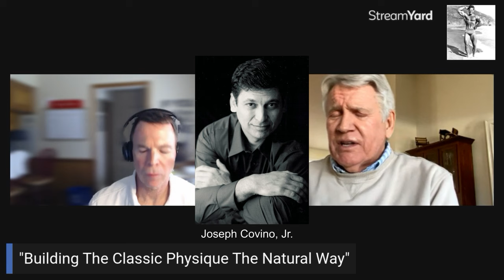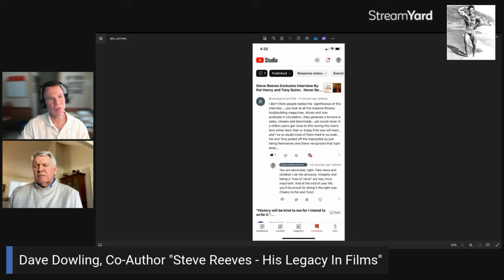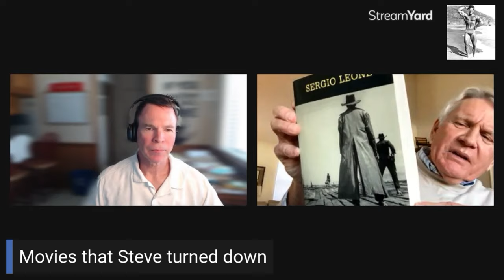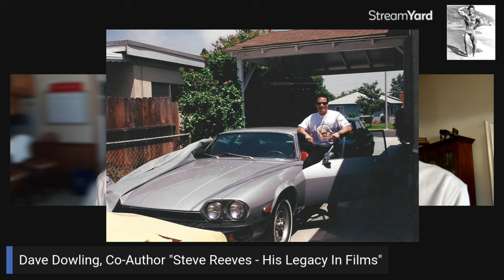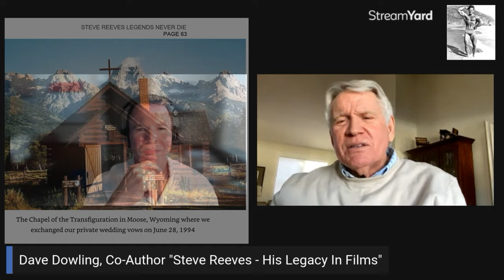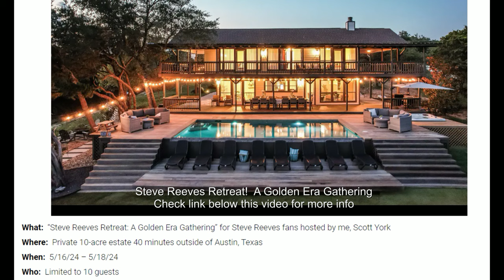Interview 3 w/ Dave Dowling l Steve Reeves Book Controversy, Movie Roles That Steve Reeves Rejected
Mr. America, Mr. World, Mr. Universe, Bodybuilder, Actor, Rancher
The first award-winning bodybuilder turned action movie hero.  Steve was cast as "Hercules" in 1957.  He was paid just $10,000 for the role.  The movie went on to make millions and Steve became the #1 movie star in the world in the late 1950's.  He made additional movies - "Hercules Unchained", "The White Warrior", "The Avenger", "A Long Ride From Hell", "Morgan The Pirate" and more.